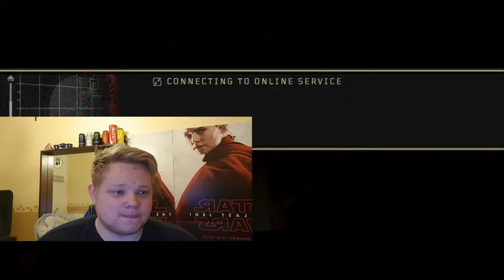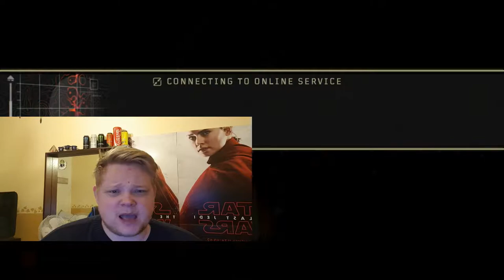Black ops 4: my feeling about the guns, after getting darkmatter camo